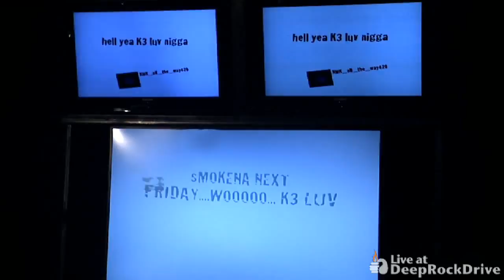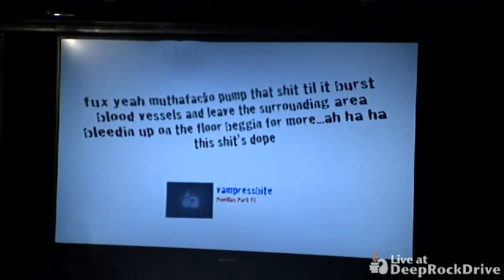Kingspade part3 "High Riders"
DeepRockDrive.com - Kingspade performs "High Riders" live at deeprockdrive.com